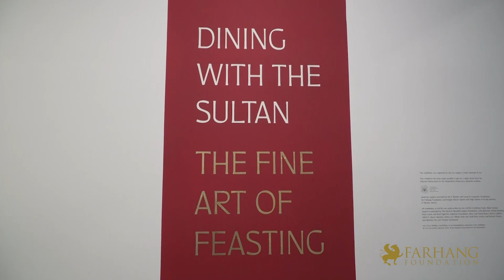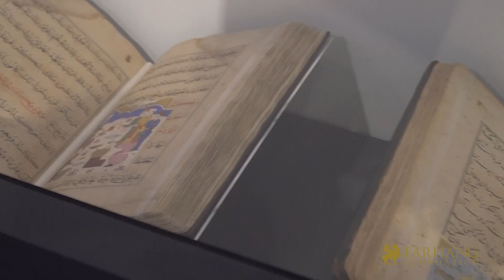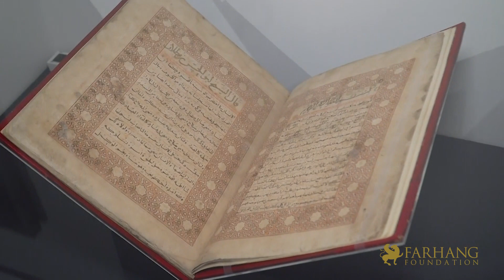LACMA's Dining With Sultan: The Fine Art of Feasting, from Iran and beyond.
Farhang Foundation is proud to sponsor the incredible new exhibition, DINING WITH THE SULTAN: THE FINE ART OF FEASTING, at LACMA, now on exhibition through August 4, 2024. Experience this magnificent exhibition, which showcases 250 works of art related to the sourcing, preparation, serving, and consumption of food from 30 public and private collections in the U.S., Europe, and the Middle East, with many originating from Iran. Objects of undisputed quality and appeal, viewed through the universal lens of fine dining. The exhibition will stimulate the eyes and the appetite, reminding visitors of the communal pleasure of food—its taste and presentation. It will provide much-needed information on the enormous class of luxury objects that may be broadly defined as tableware and demonstrate how gustatory discernment was a fundamental activity at the great courts of the Middle East. For tickets and more info, please visit LACMA.org today.